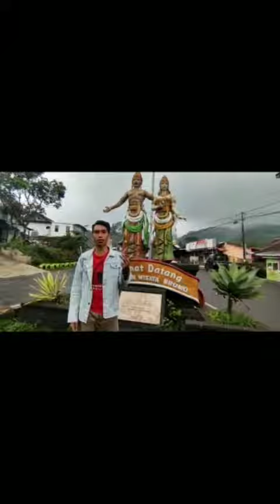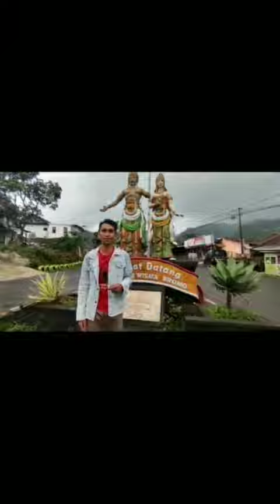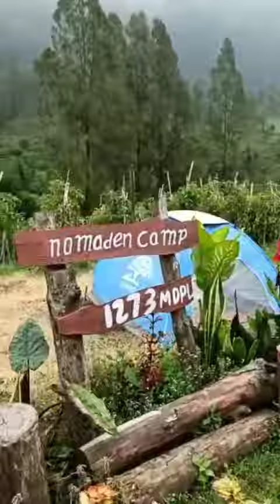Desa Sapi Kerep (Vlog Desa Pancasila)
Video lomba vlog "Desaku Keren" Pancasila Di Desaku dari akun Instagram @ocit000